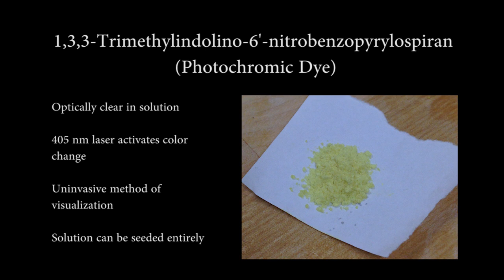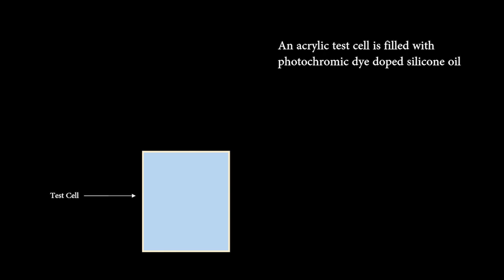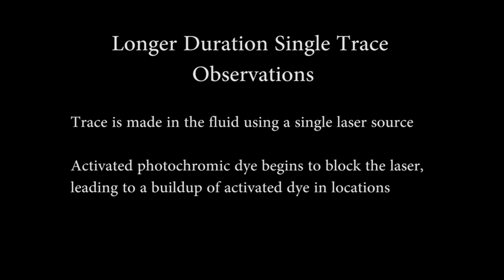Photochromic Flow Visualization in Silicone Oil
Stephen Johnston, Georgia Institute of Technology
Enrico Fonda, New York University
Devesh Ranjan, Georgia Institute of Technology
Katepalli R. Sreenivasan, New York University

A method of flow visualization by using photochromic dye is presented.  This concept provides an univasive, visually pleasing way of observing fluid motion of many natural and unnatural phenomena.  Two example uses of photochromic dye flow visualization are presented and observed; thermally driven convection and flow reversibility at low Reynolds numbers.